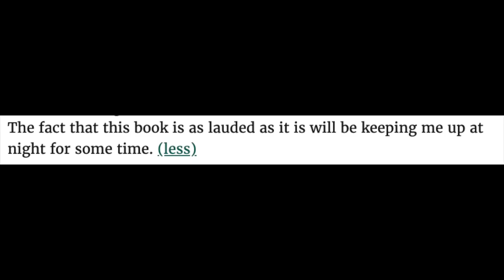i lied and i'm sorry.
WISH LIST

KAZ WISHLIST

BOOKISH MUGS!
LLIBRARY15